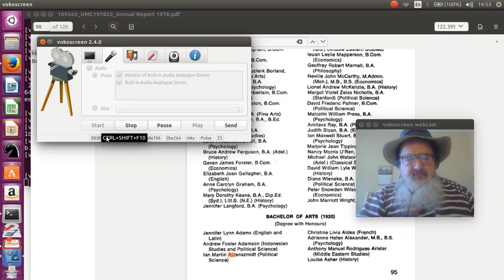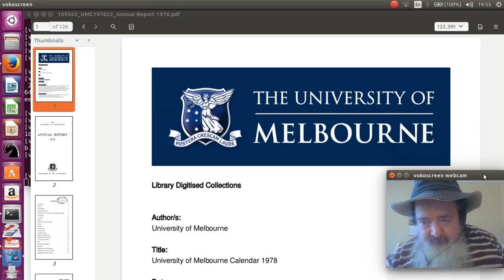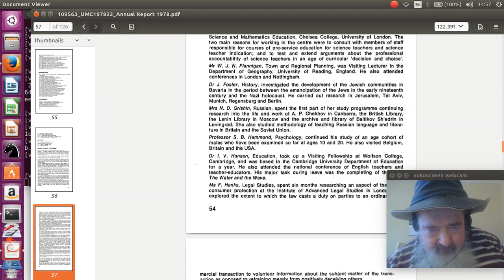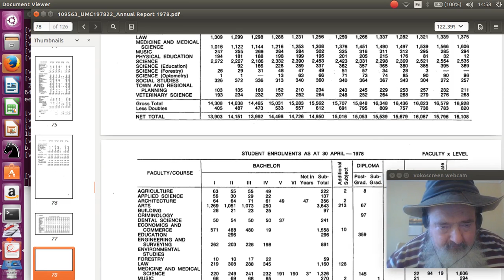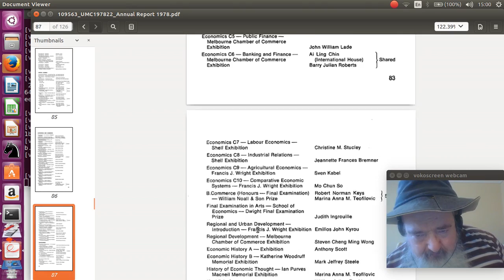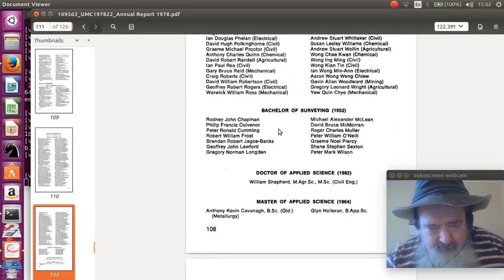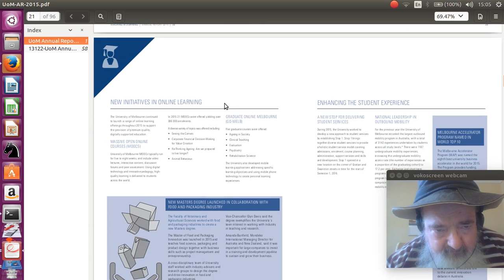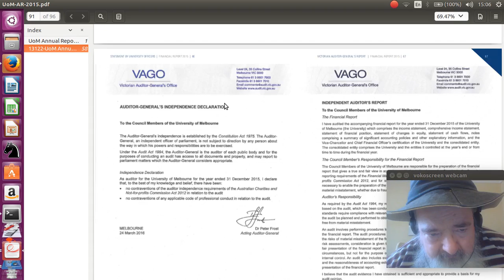Ian Martin Ajzenszmidt as printed in the University Of Melbourne annual report 1978 .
Ian Martin Ajzenszmidt, having completed the course for Bachelor Of Arts(Honours)  at the end of 1977.  My name was  printed in the University Of Melbourne annual report 1978 at the foot of page 95 as printed.